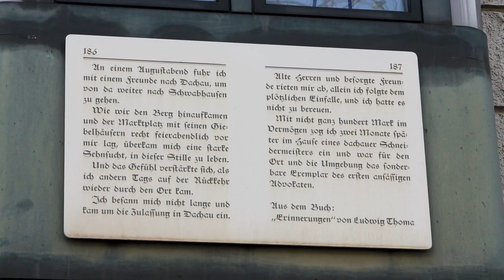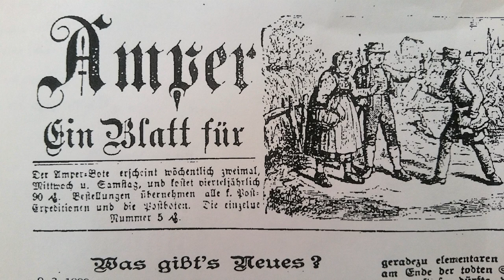Raufferhaus - Dachau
Kein geringerer, als der durchaus streitlustige Rechtsanwalt Ludwig Thoma unterhielt hier im Haus in den Jahren 1894 bis 1897 seine Anwaltskanzlei. Auf einer Durchreise war er auf das beschauliche Dachau aufmerksam geworden. In seinen Lebenserinnerungen schilderte Thoma, wie er mit einem Vermögen von 100 Mark im Hause eines Dachauer Schneidermeisters eine Kanzlei aufgemacht hat und dabei der erste am Ort ansässige Advokat gewesen sei.

Hier erwies sich Thoma als durchaus phantasiebegabt: Die hundert Mark waren nicht sein Vermögen sondern geliehen, der Schneidermeister Rauffer unterhielt ein veritables Textilhaus und es gab vor ihm schon mehrere Anwälte am Ort.

Beim Einzug müssen dem Vermieter Rauffer erste Bedenken gekommen sein. Besaß doch der neue Mitbewohner nicht einmal ausreichend Mobiliar, um alle Räume zu bestücken. Und Oberamtsrichter Joseph Schub begrüßte den neuen Rechtanwalt wirsch mit den Worten: „So? Sie san der?“ – als sei Thoma schon ein entsprechender Ruf vorausgeeilt.

Die Kanzlei lief jedoch gut, Thomas Einkünfte stiegen. Offensichtlich gab es genug Streitpotential innerhalb der Bevölkerung, um dem Advokaten ein ausreichendes Einkommen zu sichern. Was aber die Arbeit von Thoma als Anwalt der bäuerlichen Bevölkerung besonders wertvoll machte, waren die Geschichten und Anekdoten, die er während seiner anwaltlichen Tätigkeit sammeln konnte. Daraus machte Thoma zunächst literarische Beiträge für die Augsburger Abendzeitung und verwendete später das Material auch in seinen Theaterstücken, Kurzgeschichten und Romanen.

Auch nach seinem Wegzug nach München kam Thoma immer wieder in die Dachauer Gegend, etwa um zu jagen. Gerne traf er sich mit seinem Freund, dem Bildhauer Ignazius Taschner, dem Dachau den Brunnen am Rathaus verdankt.

Zu seinen Lebzeiten war Thoma in Dachau durchaus nicht unumstritten. Der Amperbote – die regionale Zeitung –- schrieb sogar: „Es würde uns freuen, wenn der Verfasser (...) sein Glück einmal in anderen Gegenden versuchen wollte.“ Trotzdem hat die Stadt ihr Gemeindehaus nach dem Dichter benannt.

SQRIBE - die neue Art, Städte zu erkunden.
Holen Sie sich die Freemium-App von SQRIBE aus dem App- oder Play-Store.